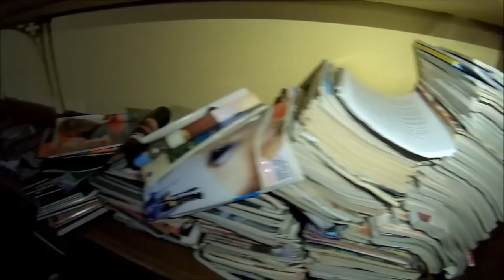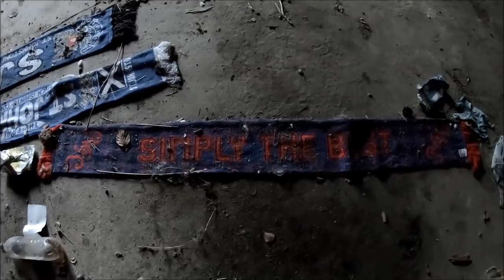Abandoned Mansion 3rd Visit - SCOTLAND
Well this was my 3rd visit and exploration to this abandoned mansion, as we approached the building we noticed all the boards on the ground floor windows so the guys had to climb this one in order to get in,
Rheanne couldn't make the climb so i stayed back with her and gave Mark the gopro to record the footage, so all criticism and dodgy comments are welcome lol, just blame Mark as i was hiding in a bush lol
(Look out for Mark falling haha)